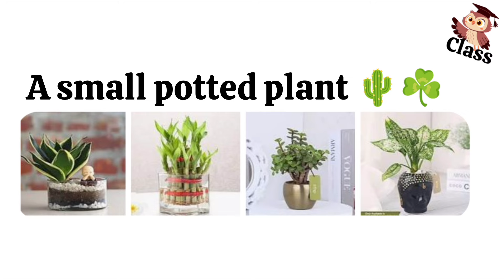Best Gift ideas for Teachers Day/Teachers Day gifts/Special gifts for teachers/Teacher's Day Gifts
Best titles for Teachers Part 1

Anchoring के गुरु बन जाओगे